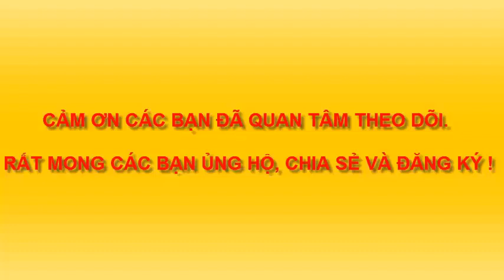DẠY BÉ VẼ CON VOI